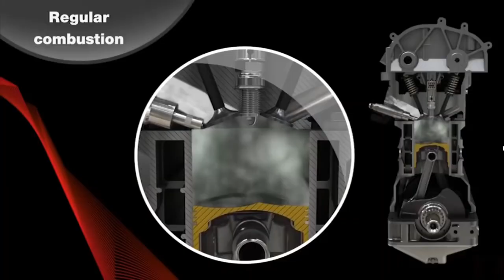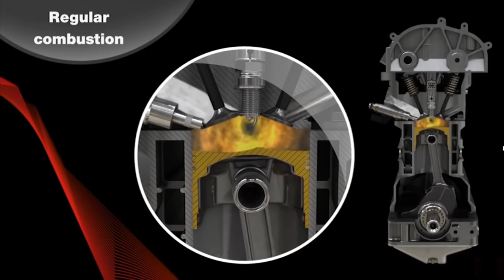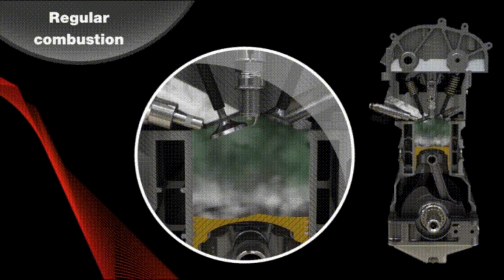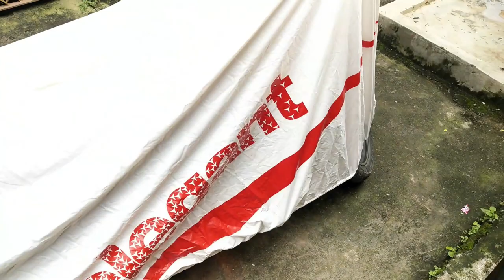10 Tips To Maintain Bike & Scooter In Good Condition During Summer Season | Motorcycle Maintenance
In hot summer condition, you have to take extra care of your motorcycle (bike) & scooter (scooty) to keep them in good condition and also to get better engine performance & mileage. As the days get hotter, it is important to keep your motorcycle safe from the heat and other elements to keep it running in good order. To start with, keep a check on your two-wheeler’s brakes, oil levels and electrical components, particularly before firing it up every morning. It is also advisable to check the tyre pressure when they are cold and never ride with over-inflated or under-inflated tyres as long runs tend to heat up and inflate them further.

Bike Cover 1

Bike Cover 2

Scooter Cover

Waxpol Polish

Microfiber Cloth

Motul C1 C2 Combo Pack

Motul C5 Chain Paste

Chain Cleaning Brush

Bike Engine Oil Top Up - Why It Is Important? | How To Check Engine Oil Level In Motorcycle?

My Moto Vlogging Gears :

1. My Vlogging Camera (GoPro HERO9 Black)

2. Mic (Kodak M11)

3. Mic (Boya BYM1)

4. Go Pro Accessories (61 in 1 Action Camera Accessories Kit)

5. Helmet (Steelbird SBA-1)

6. Helmet (Studds)

7. SanDisk Extreme uSD Memory Card

8 . GoPro Hero 9 Media Mod

9. Riding Gloves 1

10. Riding Gloves 2

11. Riding Face Mask

My Studio Gears :

1. My Camera (Canon 200D)

2. Tripod (Digitek)

3. Mic (Boya BY M1)

4. Studio Light